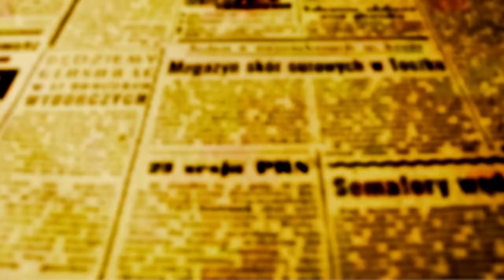BEOZZO: “Depois da grande tribulação, o sol vai escurecer e a lua não brilhará mais” (Mc 13, 24)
33º Domingo do Tempo Comum. Por Padre José Oscar Beozzo

Estamos nos aproximando do final do ano litúrgico. Os discípulos de Jesus, sobem a contragosto para Jerusalém porque Ele anunciava abertamente que ali seria preso, julgado, condenado pelos anciãos e doutores da lei e levado à morte. Estamos diante da grande tribulação que atinge as comunidades. São dispersadas e, às vezes, completamente destruídas pelas perseguições. Até a natureza irá acompanhar a tragédia da humanidade: o sol vai escurecer e a lua perder seu brilho. Podemos dizer que vivemos hoje com as guerras, a fome, a destruição da natureza, uma grande tribulação e uma perda de sentido da vida habitada por desânimos e medos. Parece o fim de tudo, mas Jesus convida a dirigir o olhar para a figueira. Quando saem os brotos e as folhinhas novas, é sinal de que a primavera está chegando e que a vida renasce. Contra toda humana esperança, Jesus assegura aos discípulos que a última palavra não será a da morte, mas sim a do Ressuscitado, que venceu a morte e virá para arrastar seus eleitos para vida. Alerta contra nossa vã ilusão de que esse mundo do jeito que está, cheio de injustiças, onde não há lugar, nem futuro, para as grandes maiorias empobrecidas, vai perdurar para sempre. Este mundo, com minorias cada vez mais ricas às custas das maiorias cada vez mais empobrecidas, será destruído e substituído por um “novo céu e nova terra”, onde reinará a justiça”. Depois de assegurar que as palavras de Jesus, não passarão, o evangelho, para que não nos deixemos levar por tantos falsos profetas que anunciam a toda hora o fim do mundo, arremata solenemente: “Quanto àquele dia e hora, ninguém sabe, nem os anjos dos céus, nem o Filho, mas somente o Pai” (13, 32). Neste domingo, somos convidados pelo Papa Francisco a celebrar, com desdobramentos práticos em nossa vida, na nossa comunidade e na sociedade, a Oitava jornada mundial do Dia dos Pobres. Ele nos pede para conectar este cuidado com o pobre com a oração perseverante e a luta por uma sociedade onde caibam todos os seres humanos com dignidade e esperança. Nos diz ainda: “Deus, porque é um Pai atento e carinhoso para com todos, conhece os sofrimentos dos seus filhos. Como Pai, preocupa-se com aqueles que mais precisam dele: os pobres, os marginalizados, os que sofrem, os esquecidos... Ninguém está excluído do seu coração, uma vez que, diante d’Ele, todos somos pobres e necessitados. Somos todos mendigos, pois sem Deus não seríamos nada”. No caminho para o Ano Santo, exorto todos a fazerem-se peregrinos da esperança, dando sinais concretos de um futuro melhor. Não nos esqueçamos de guardar «os pequenos detalhes do amor» (Exort. ap. Gaudete et Exsultate, 145): parar, aproximar-se, dar um pouco de atenção, um sorriso, uma carícia, uma palavra de conforto... Estes gestos não podem ser improvisados; antes, exigem uma fidelidade quotidiana, muitas vezes escondida e silenciosa, mas fortalecida pela oração. Neste momento, em que o canto da esperança parece dar lugar ao ruído das armas, ao grito de tantos inocentes feridos e ao silêncio das inúmeras vítimas das guerras, dirijamos a Deus a nossa invocação de paz” (MENSAGEM DO SANTO PADRE FRANCISCO PARA O VIII DIA MUNDIAL DOS POBRES XXXIII Domingo do Tempo Comum 17 de novembro de 2024: A oração do pobre eleva-se até Deus (cf. Sir 21, 5)